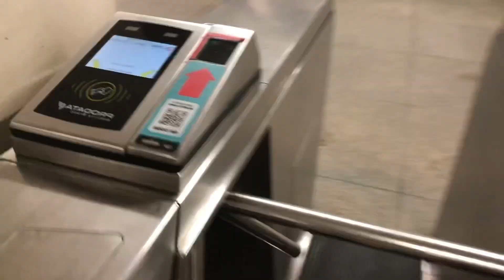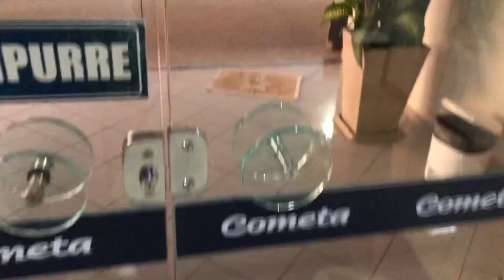VLOG FERIADO DE CARNAVAL EM TANABI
Compartilhando com vocês um pouco do nosso feriado de carnaval, nossas brincadeira e bebedeiras, mostrando um pouco da iza fora da internet…